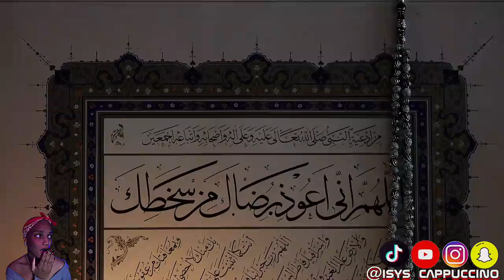Partie 2 Story Time Horreur : Mariage Djinn et !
Si vous aimez les histoires vraies paranormales, sorcellerie, crime,etc vous êtes au bon endroit.